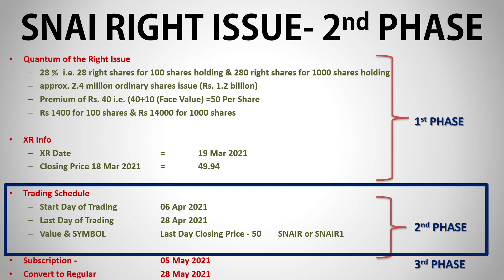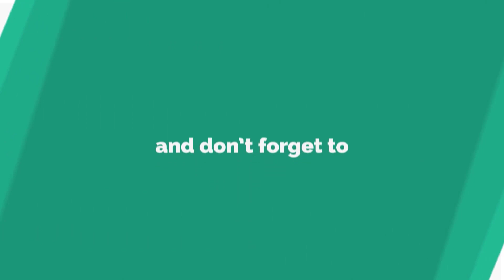PSX: SNAI Right Issue|Latest Update|SHORTS|stock exchange pakistan|psxtoday pakistanstockmarket|KSEL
Watch latest PSX: Shell Pakistan SNAI Sana Industries Ltd Right issue latest Update SHORTS APR 2021

dividend stocks pakistan
dividend dates
dividend book closure dates
dividend announcements psx
dividend history psx
dividend of engro
dividend stocks psx
dividend tax pakistan
dividend tax psx
dividend upcoming
psx dividend payout
psx dividend payout date
psx dividend payout ratio
dividend stocks in pakistan
what are dividends stocks pakistan
list of dividend stocks pakistan stock market
latest dividend shares pakistan stock market
best dividend stocks in pakistan 2020
best dividend yield stocks in pakistan 2020
dividend stocks 2020
PSX Announcements
KSE Announcements
dividend
bonus
dividend yield
dividend stocks
dividend meaning
interim dividend
bonus meaning
dividend per share
cash dividend
dividend payments
dividend meaning in urdu
top dividend paying companies in pakistan 2019